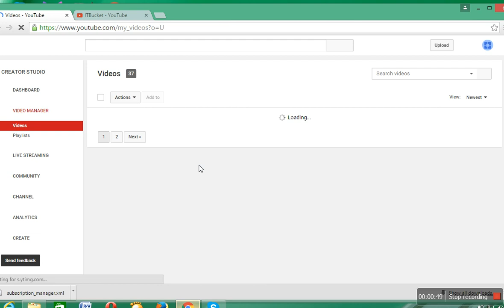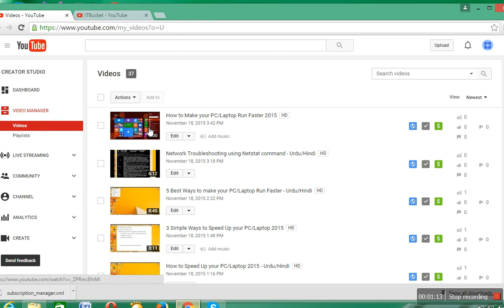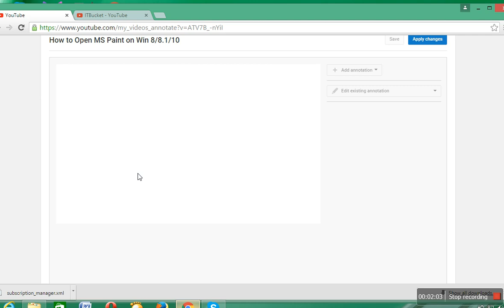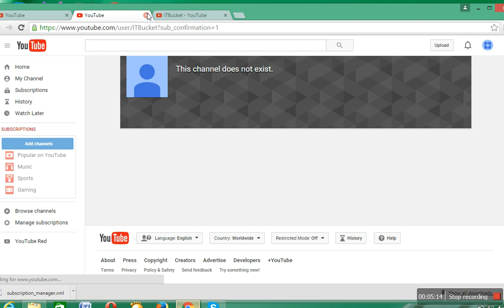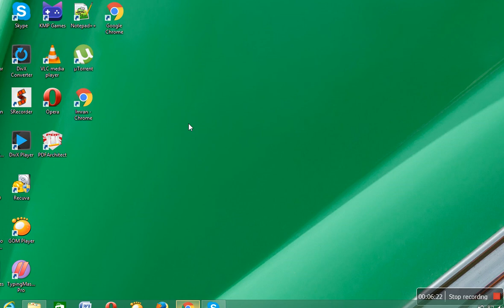How to Add Subscribe Button on your Youtube Video - Urdu/Hindi 2015